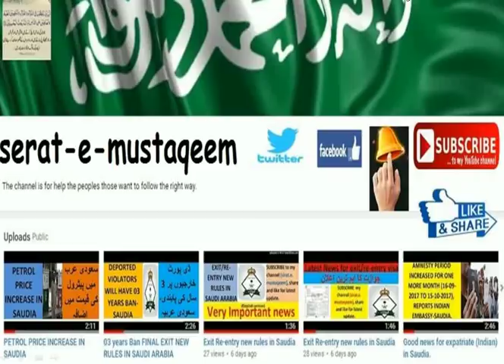Some new steps for private companies employee.